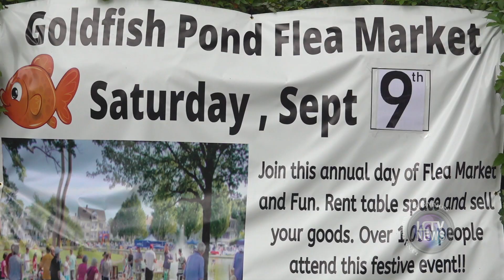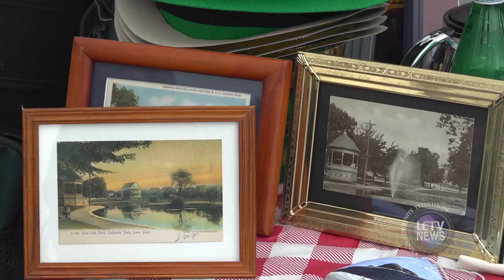LCTV News | Goldfish Pond Fun N’ Flea Day (Sept. 9, 2023)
This past Saturday the Goldfish Pond Association held its annual Fun N’ Flea Day, going on since 1980. Over 70 vendors were present selling collectable, clothing,  and much more for the community to check out. There was also entertainment throughout the day, their duck race fundraiser, and food for all to enjoy.